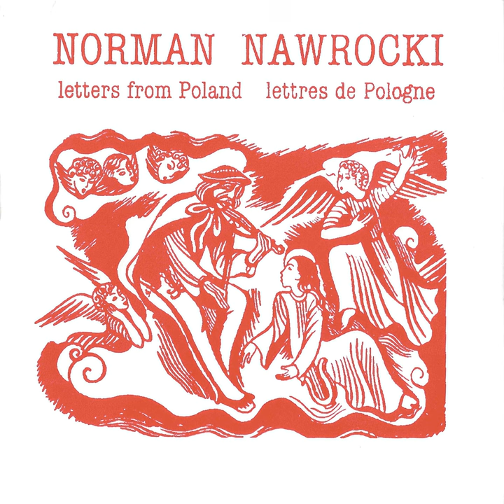Letter 5 God?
Letter 5 God? · Norman Nawrocki

Letters from Poland